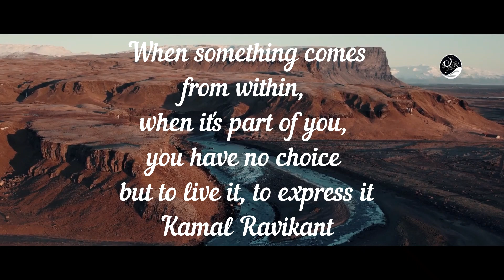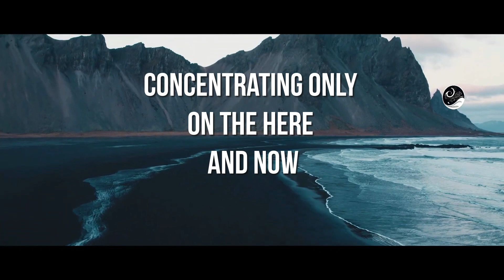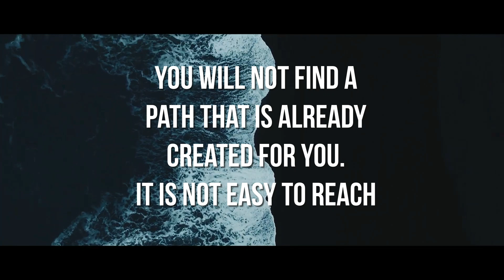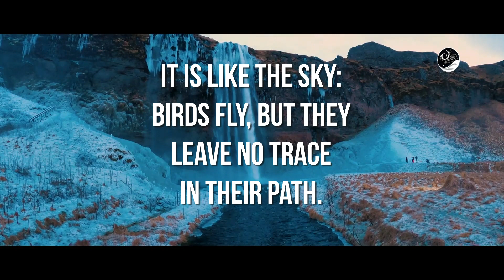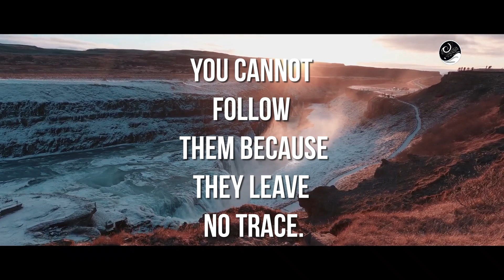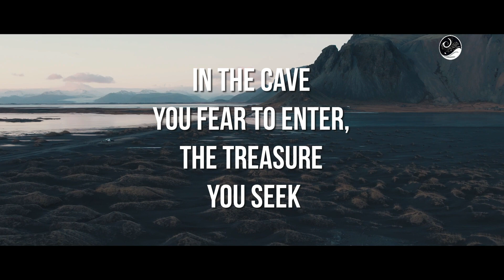Ice and Fire - Amazing Statements from Zen Masters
This video explores the wisdom and teachings of Zen masters. It looks at the inspiring and thought-provoking statements they have made about life, the universe, and our roles in it.
Insightful quotes and teachings from Zen Masters to inspire and motivate...